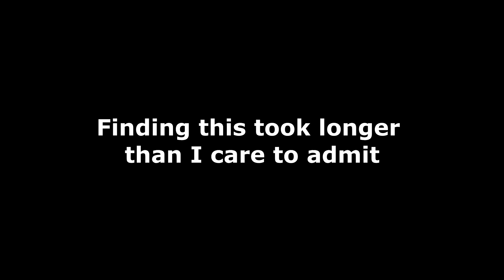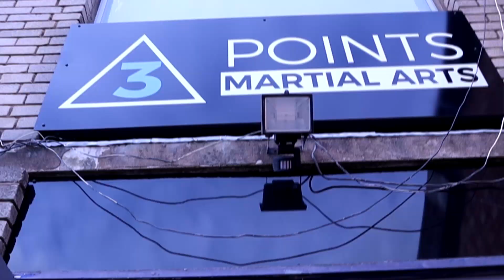Thank You: A Recap of 2022!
A huge thank you to everyone this year. I can't wait for what 2023 will bring! Hope you have a wonderful Christmas and New Year and hope to see you on the mats soon!